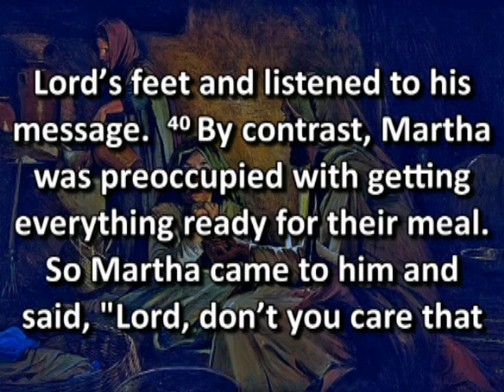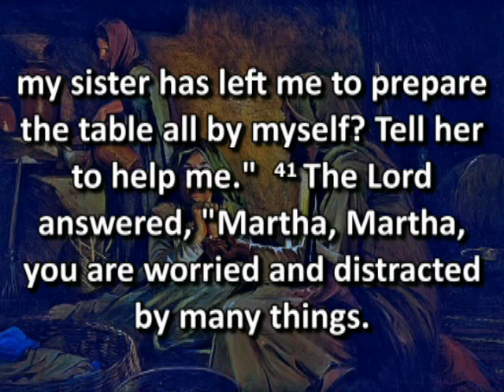Together We Serve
9th Sunday After Pentecost

Rev. Scott Sears